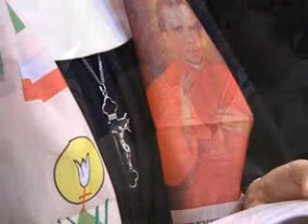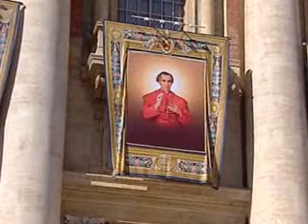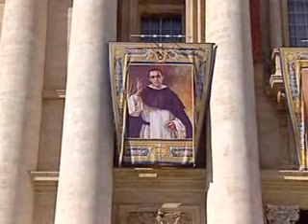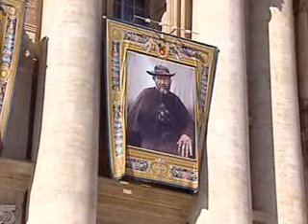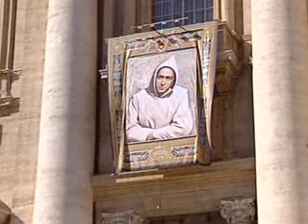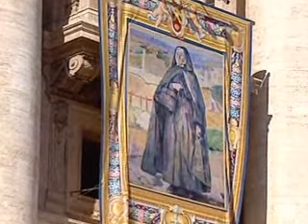Canonization Mass in Vatican Basilica with Pope Benedict XVI [2010]